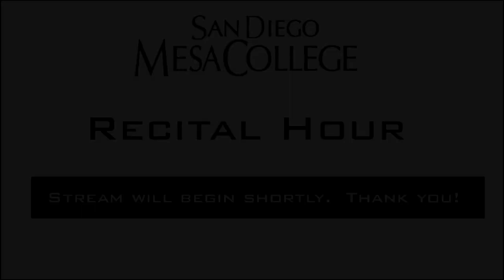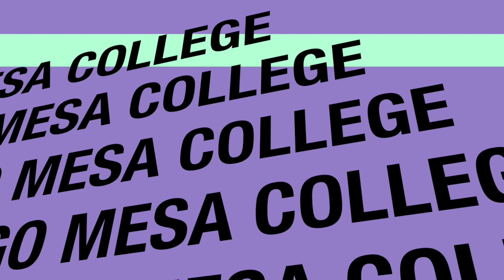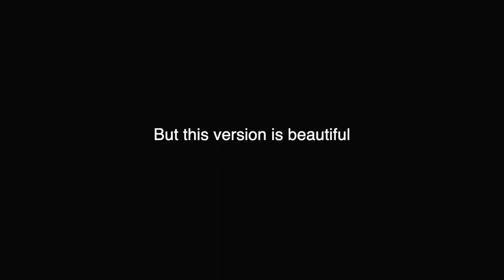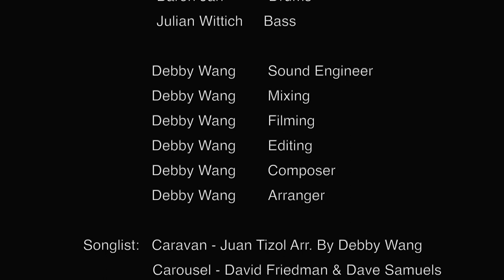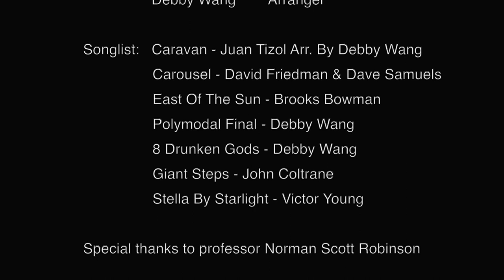San Diego Mesa College Recital Hour: Debby Wang Jazz Vibraphone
This course offers a series of live musical events in a variety of styles. Presentations feature well-known international performers, music faculty, and music students. The content is different each semester and it may be taken up to four times for credit. Recital Hour concerts are free and open to all San Diego Mesa College students and the general public.

BIO: Vibraphonist/Arranger/Composer from Taiwan. Classically trained, grew up in Austria, majored in classical percussion at the University Of Music and Performing Arts Vienna. In 2019, she studied vibraphone performance and Jazz Composition at Berklee College School of Music. Debby Wang is also a member of Berklee Jazz and Gender Justice Institute. She studied with Ed Saindon, Neal Smith, Linda May Han Oh, Kris Davis, Terry Lyne Carrington, Darren Barrett. In 2021 she collaborated with Berklee College Of Music Jazz Composition department for the Island Torch Festival: the composer series. In August, she was invited by National Music Concert Hall Summer Jazz Festival to perform solo vibraphone.

Program

Caravan by Juan Tizol (Duke Ellington) Arr. by Debby Wang
Carousel by David Friedman & Dave Samuels
East Of The Sun by Brooks Bowman
Polymodal Final by Debby  Wang
8 Drunken Gods by  Debby  Wang
Giant Steps by John Coltrane
Stella By Starlight by Victor Young

Recital Hour Coordinator:  Ian Bassett